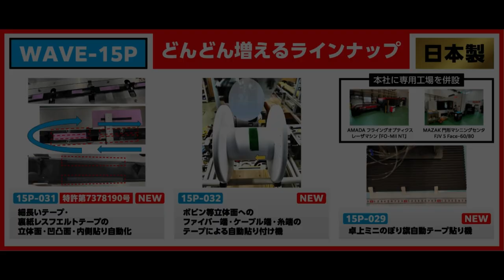WAVE15P-031 細長いテープ・裏紙レスフエルトテープの立体面・凹凸面・内側貼り自動化（2024/07/22 ver.）